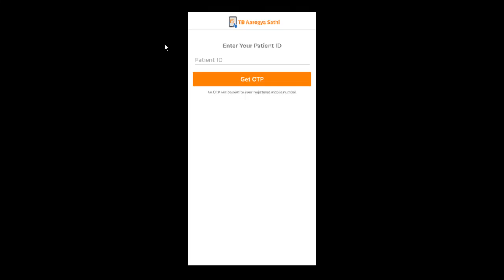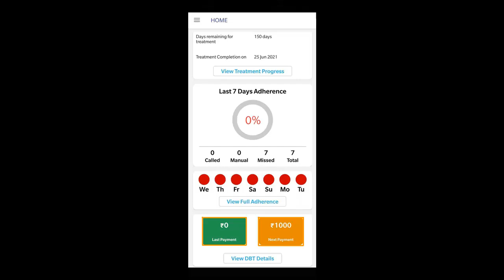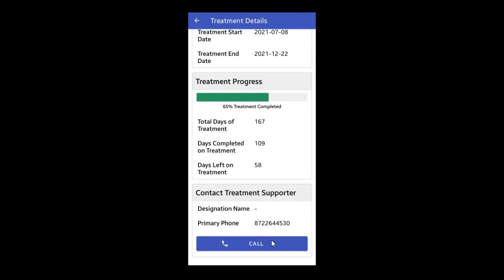Topic 04: Summary and Treatment Progress View Sathi App (Gujarati)